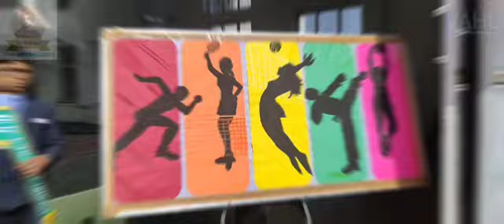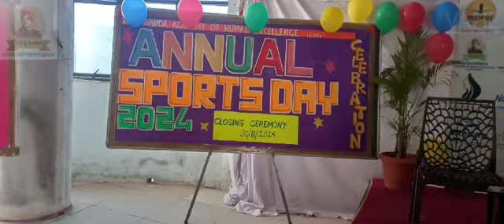Sports meet 2024-25 Vivekananda Academy of Human Excellence CBSE Chimangaon